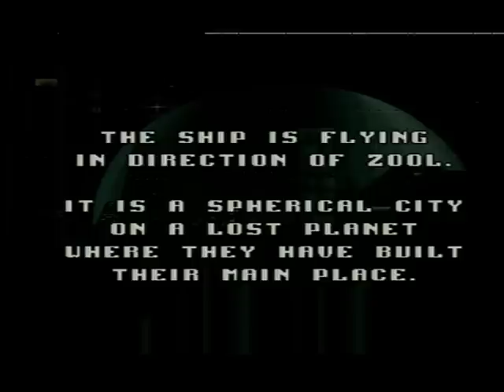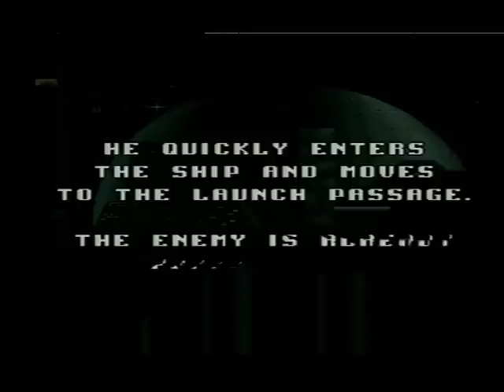Alcatraz Odessy Demo Part 2 of 7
Alcatraz Odessy 5 Disk Amiga Demo